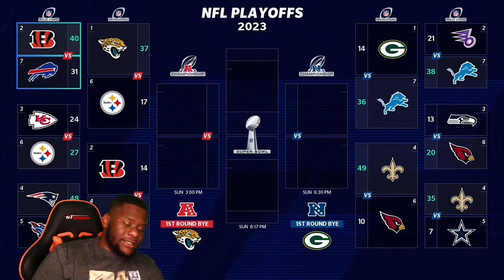HE SPAMS THE SAME PLAYS! | Madden 21 Online Franchise Playoffs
Add me on PSN: Lil904_